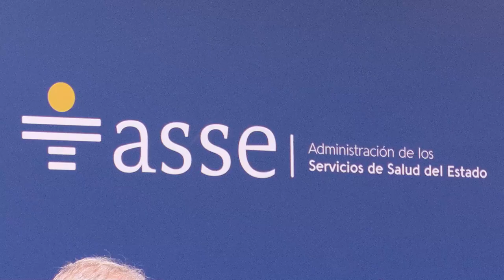SEIS AÑOS DE LA UNIDAD DE SALUD OCUPACIONAL: BALANCE Y DESAFÍOS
A seis años de la creación de la Unidad de Salud Ocupacional, impulsada por el Representante de los Trabajadores en el Directorio de ASSE, Lic. Pablo Cabrera, este viernes 16 de agosto, se presentaron el balance y los desafíos, bajo el lema "Potenciar el cuidado de quienes cuidan en salud".

En la oportunidad, Cabrera señaló que la Unidad forma parte de la estructura de ASSE, siendo un verdadero logro.

Su trabajo ha permitido abordar situaciones complejas y hacer ambientes laborales más propicios.
Esto permite favorecer el desarrollo del potencial de los funcionarios, expresó el Representante de los Trabajadores.

Valoró el aporte de la UdelaR en todo el proceso de creación y el camino ya recorrido.

Con una mirada a futuro, Cabrera destacó la importancia de la regionalización de esta herramienta.

Por su parte, el Presidente de ASSE, Dr. en Derecho Marcelo Sosa, subrayó la importancia de esta herramienta para una institución tan grande como ASSE, fomentando ámbitos de diálogo y evitando situaciones más complejas.

Cabe acotar que durante el transcurso de la actividad, se reconoció a la Dra. Nancy Satragno, ya jubilada y quien estuvo durante el proyecto y el inicio de la Unidad y
también a la funcionaria Sra. María Rodríguez, y en ellas a todos quienes han trabajado décadas en ASSE o ya se han retirado.

Participaron asimismo del evento, el Vocal de ASSE, Julio Micack, la Directora de la Unidad, Verónica Morin, el Dr. Fernando Tomasina por la Cátedra de Salud Ocupacional de la Facultad de Medicina, legisladores, representantes del MTSS, MSP, IM, PIT-CNT, FFSP, FUS, SMU, entre otros.